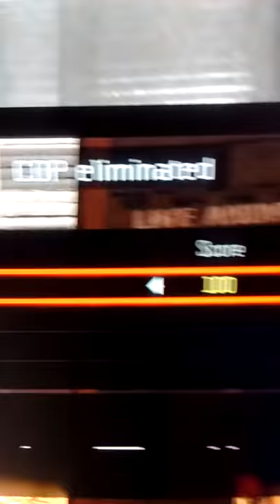1v1 opponent left during the match